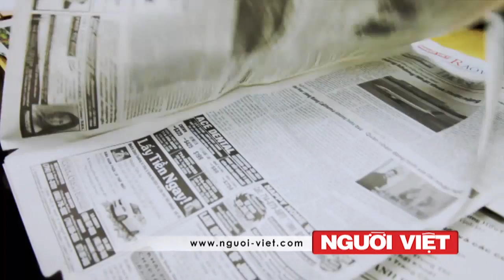Ba blogger ở Việt Nam được phong'anh hùng thông tin'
Công an "ăn" hối lộ trước mặt chuyên viên chống tham nhũng của LHQ.
Ba blogger ở Việt Nam được phong là 'anh hùng thông tin' .
Nam Hàn mua hỏa tiễn PAC-3  Mỹ, tăng cường phòng không.
Ngập lụt xảy ra  nhiều nơi ở Florida và Alabama